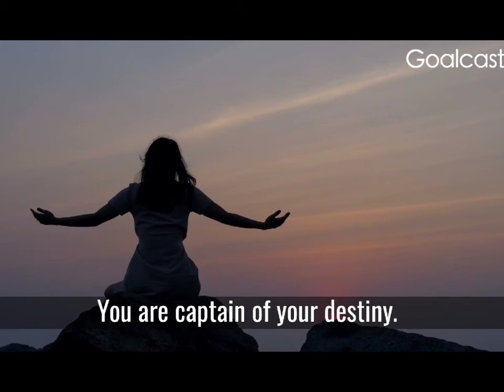Kidnap victim Elizabeth Smart shares a message about being at peace with her past